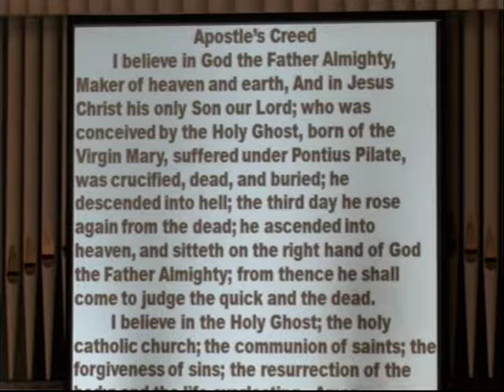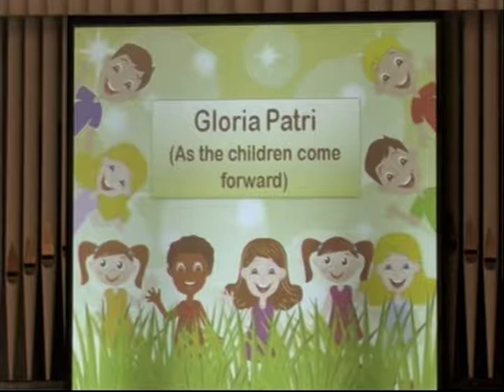First Presbyterian Church Service, 5/2/2018